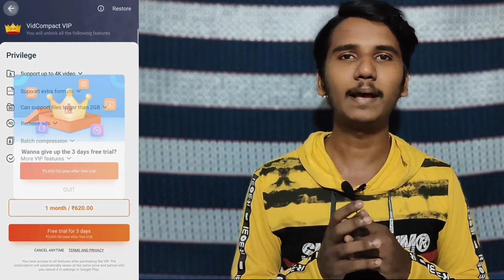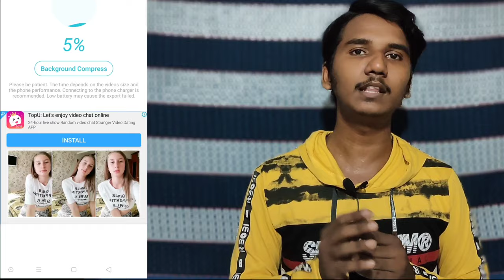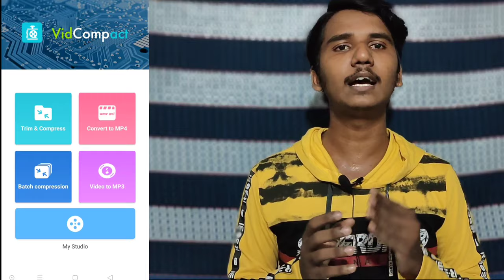Highly Compress Video without losing much quality